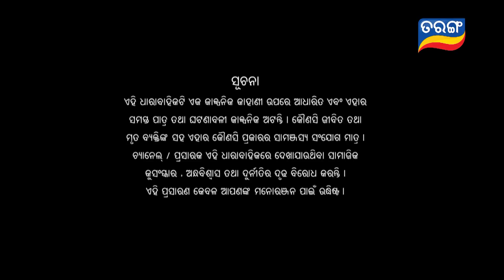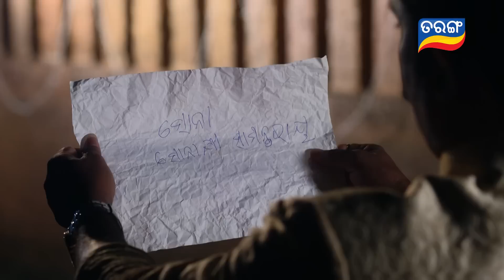Mo Sasura Sasumaa | Full Ep 07 | 25th Sept 2023 | TarangTV | Tarang Plus